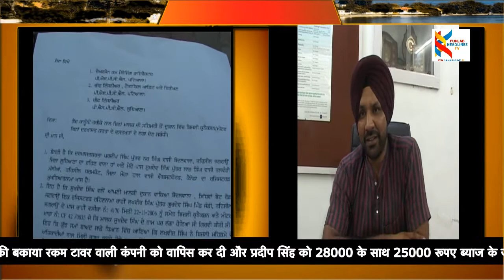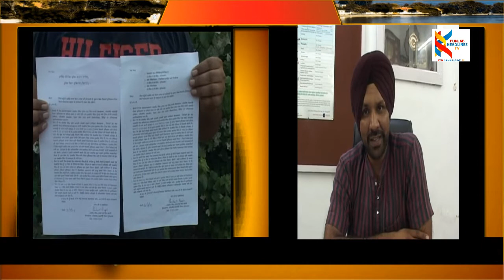The wire tv|| Subscribe channel || Share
इस बारे में प्रदीप सिंह ने बताया कि उसके पास पूरे सबूत है कि कैसे बिजली बोर्ड अधिकारीयों ने मिलीभगत करके उसकी गहने दी दुकान का मीटर किसी और के नाम कर दिया, जबकि बिजली बोर्ड के रूल्स के मुताबिक बिली बोर्ड गहने दी दुकान का मीटर किसी और के नाम कर ही नहीं सकता। अब जब उसने अपनी इस लड़ाई के बारे में जगराओं के बिजली बोर्ड अधिकारियो की शिकायत पटिआला की तो बिजली बोर्ड के अधिकारीयों ने फिर से चुस्ती करते हुए 28000 रूपए की बकाया रकम टावर वाली कंपनी को वापिस कर दी और प्रदीप सिंह को 28000 के साथ 25000 रूपए ब्याज के जोड़ कर 53000 रूपए जमा करवाने पर पूरा मसला हल करने को बोल दिया